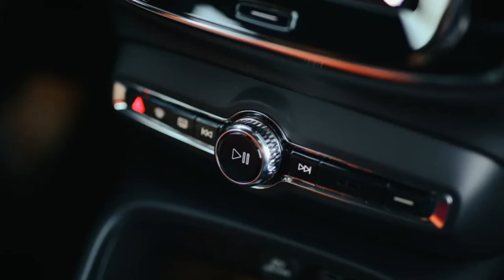2022 Volvo XC40 Recharge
2021 Volvo XC40 Recharge Pros and Cons Review: EVolvo
Volvo's electric SUV impresses ... so long as you don't look at the price tag.

Swede speed or no need? The answer is a mixture. As for the former, the battery-powered Volvo XC40 Recharge's 402 hp and instantly deliverable 486 lb-ft of torque make for a proper sleeper of a subcompact SUV. At 4.2 seconds to 60 mph, this tiny Volvo tied the Jeep Wrangler 392 for the quickest accelerating vehicle at SUV of the Year.
The XC40 Recharge feels every bit as quick as it is; comments from Detroit editor Alisa Priddle included quips like, "Whoa, mama," and "Woot woot fun." Even our ever-sensible buyer's guide director, Zach Gale, described the electric Volvo as "soooo quick." With four Os! And considering it's styled nearly identically to the standard XC40 (which is at least 2 seconds slower to 60 mph), this is a secret speedster...